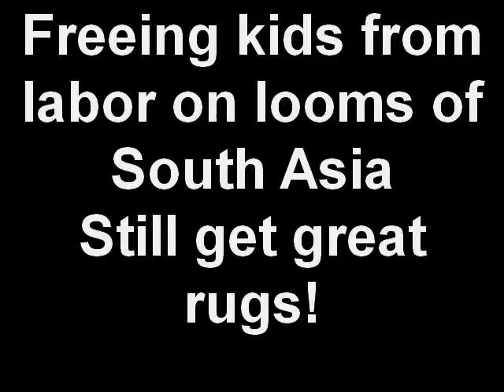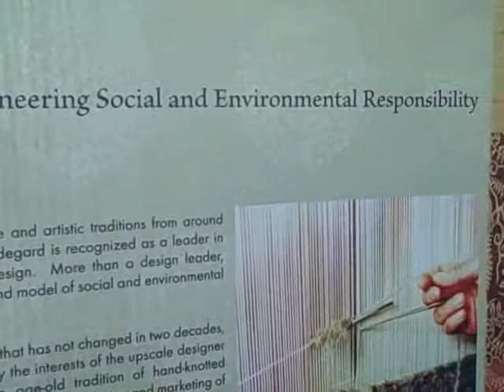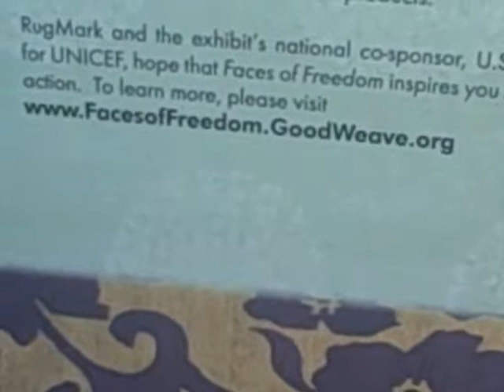Freeing kids from looms of South Asia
Created on November 20, 2009 using FlipShare. In Terminal J of MIami International Airport, exhibit of photographs and hand-woven rugs. Topic: stopping child labor in weaving in India and Nepal. Keynote Donna Shalala, pres. of U. of Miami.